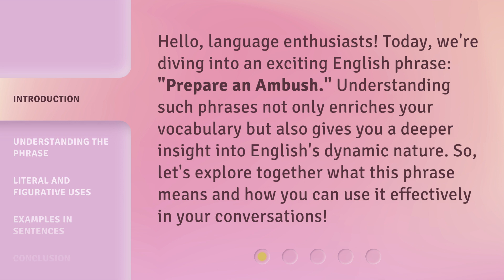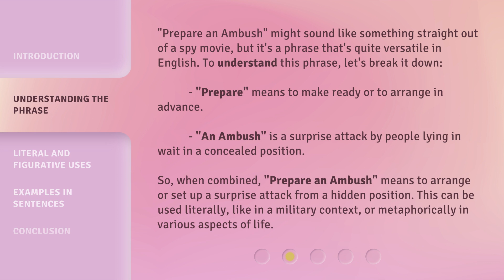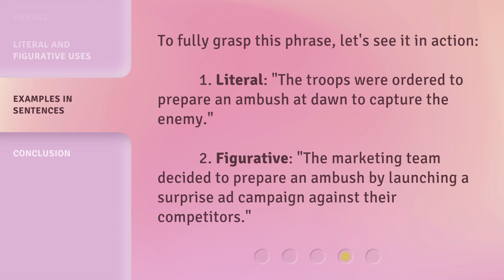Unraveling the Phrase: "Prepare an Ambush"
Decoding the Enigma: Unraveling the Phrase 'Prepare an Ambush' • Join us on a thrilling journey as we dissect the hidden meanings and origins behind the intriguing phrase 'Prepare an Ambush'. Uncover the secrets, historical context, and tactical implications of this enigmatic expression that has captivated minds for centuries. Prepare to be amazed by the surprising revelations and gain a deeper understanding of this cryptic phrase.

00:00 • Introduction - Unraveling the Phrase: "Prepare an Ambush"
00:33 • Understanding the Phrase
01:13 • Literal and Figurative Uses
01:49 • Examples in Sentences